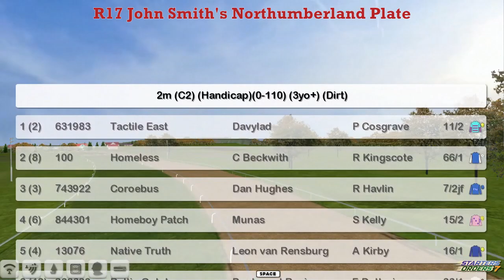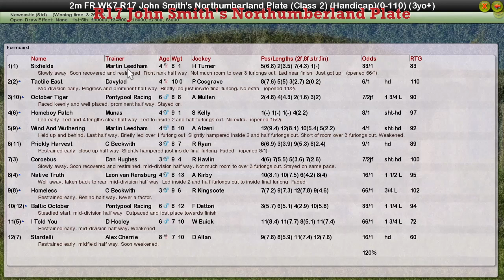FR WK7 R17 John Smith's Northumberland Plate